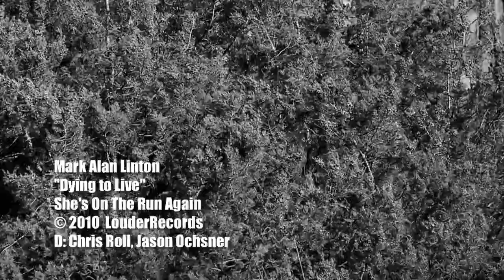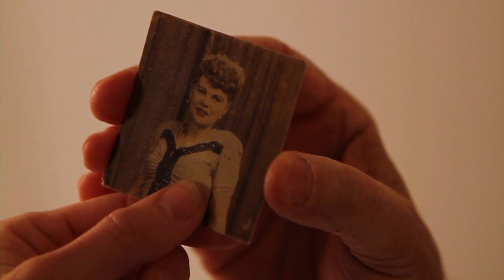Official video - Mark Alan Linton - "Dying to Live"